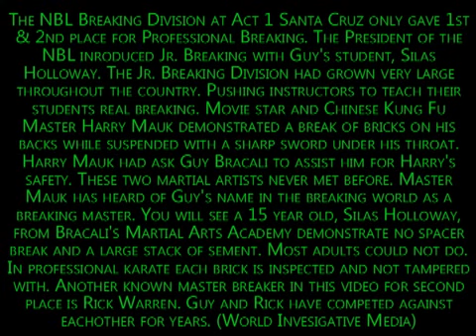NBL Professional Brick Breaking Santa Cruz CA 1993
Professional Brick Breaking all blocks of cement are inspected and untampered with.